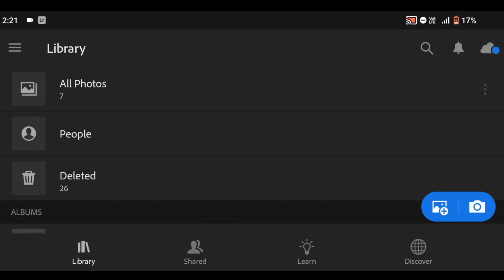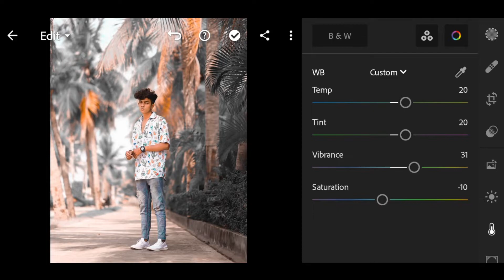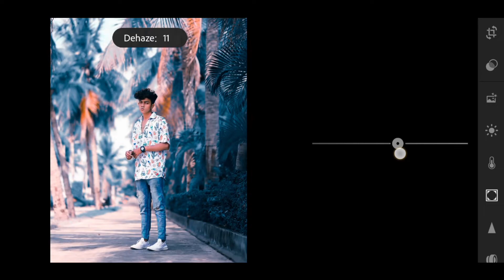Lightroom 🌑 dark blue tone colour grading ll colour grading in Lightroom ll Active Edit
Hello guys I am Ashish Choudhary and wellcome to our youtube channel Active Edit

important notice 📢

Lightroom photo colour grading
Lightroom retouching
colour grading in Lightroom